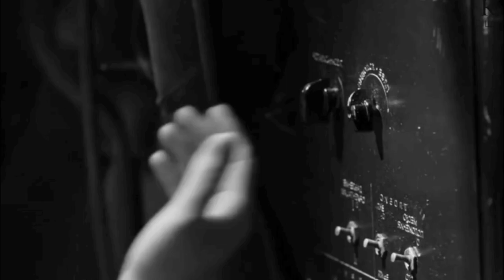Why Yuri Gagarin become first Man to go to Space